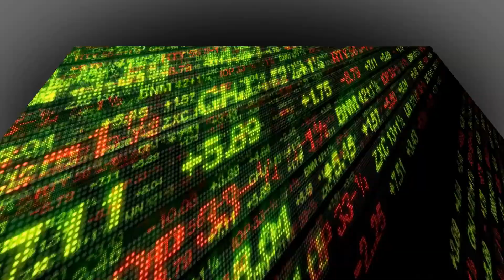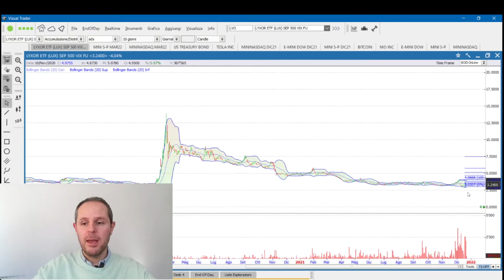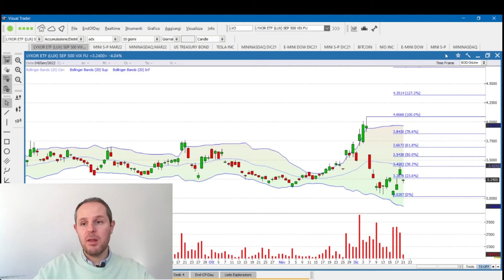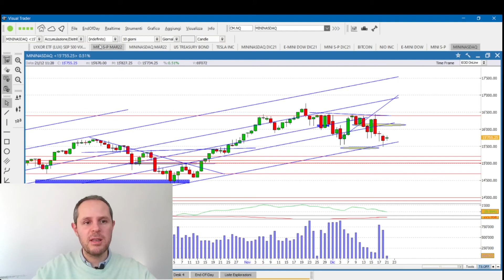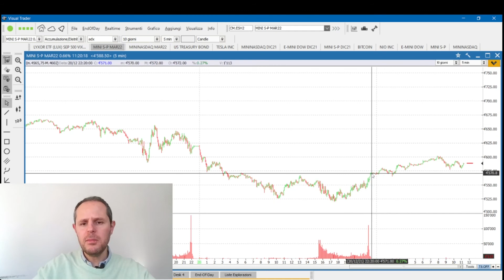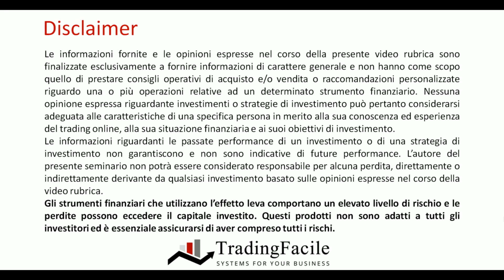Wall Street e volatilità, è soltanto una situazione transitoria?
Analizziamo insieme la situazione sui principali listini di Wall Street, alle prese con un forte aumento della volatilità nelle ultime due settimane associata ad una dinamica tecnica che potrebbe non rivelarsi soltanto come transitoria.